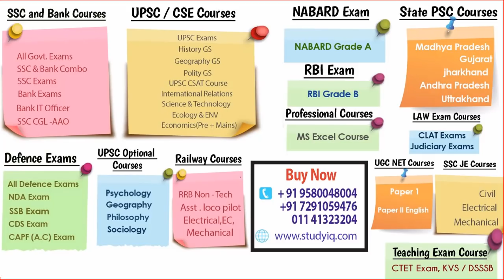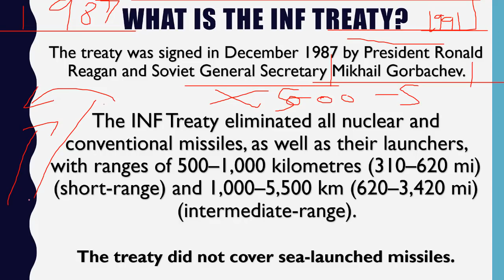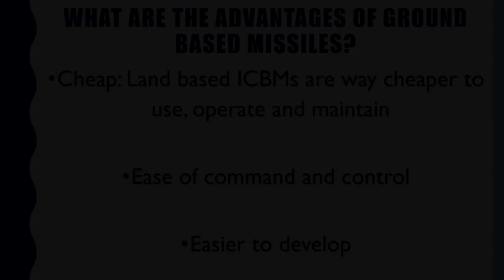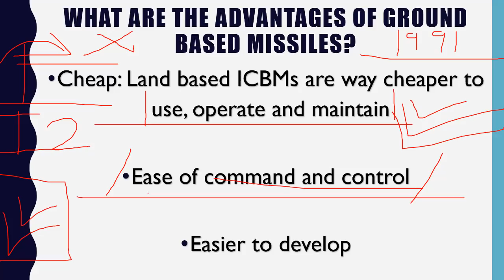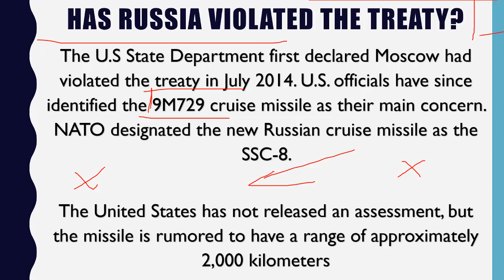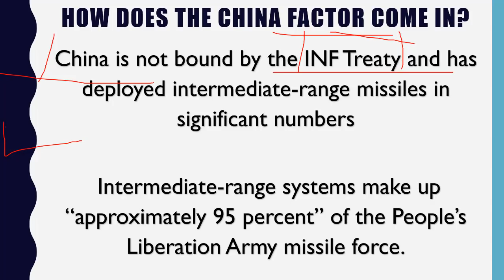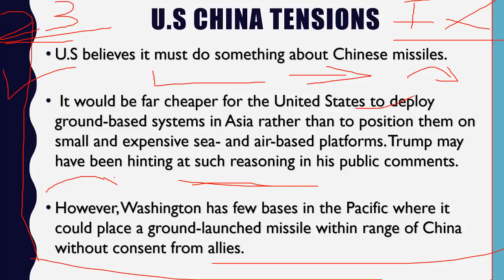INF Treaty क्या है ? Trump to End Nuclear Missile Treaty with Russia परमाणु हथियार करार